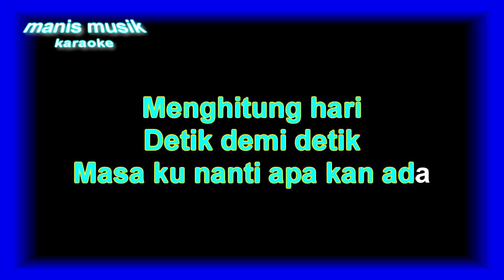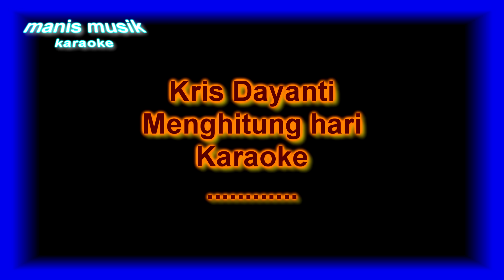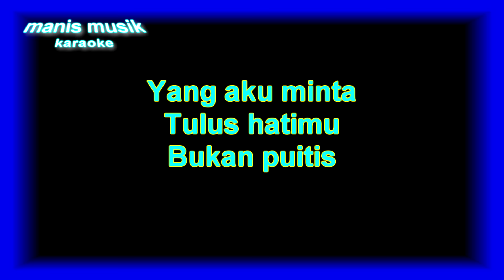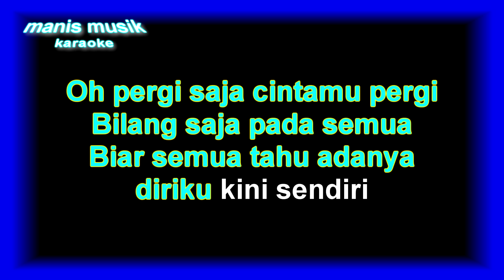Menghitung hari - Krisdayanti ( Karaoke ) - tanpa vocal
Menghitung hari - Kris Dayanti Lirik :

Menghitung hari
Detik demi detik
Masa ku nanti apa kan ada
Jelang cerita
Kisah yang panjang
Menghitung hari

Padamkan saja
Kobar asmaramu
Jika putih itu takkan ada
Yang aku minta
Tulus hatimu
Bukan puitis

Pergi saja cintamu pergi
Bilang saja pada semua
Biar semua tahu adanya
Diriku kini sendiri